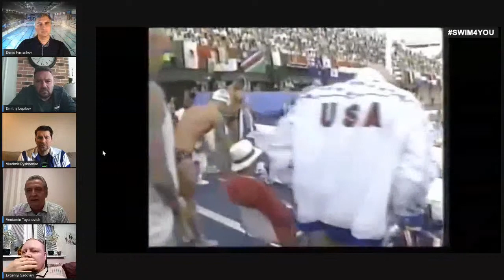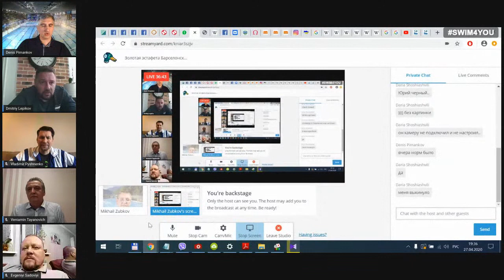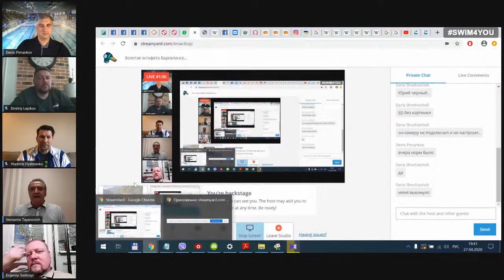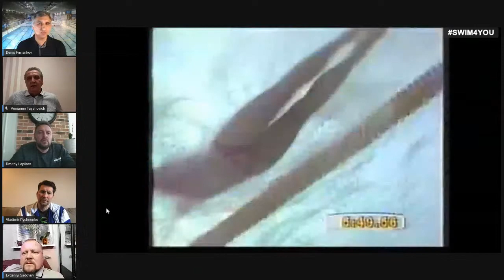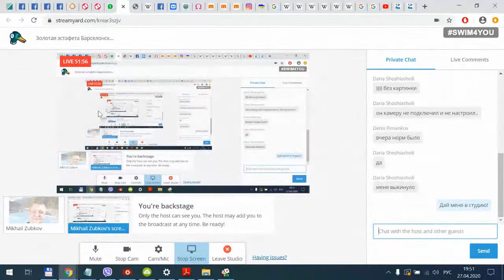Золотая эстафета Барселонской Олимпиады 1992 года в эфире у Пиманкова и Зубкова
27 апреля, 19:00 золотая эстафета Барселонской Олимпиады 1992 года: Дмитрий Лепиков, Владимир Пышненко, Вениамин Таянович, Евгений Садовый